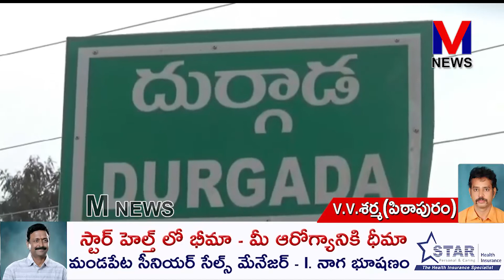పిఠాపురం నియోజవర్గంలో పంట నష్టపోయిన రైతులను ప్రభుత్వం వెంటనే ఆదుకోవాలని డిమాండ్ ||M NEWS TELUGU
గాలివాన కారణంగా పిఠాపురం నియోజవర్గంలో పంట నష్టపోయిన రైతులను ప్రభుత్వం వెంటనే ఆదుకోవాలని తెలుగుదేశంపార్టీ రాష్ట్ర అధికార ప్రతినిధి,పిఠాపురం మాజీ ఎమ్మెల్యే ఎస్.వీ.ఎస్.ఎన్.వర్మ ప్రభుత్వాన్ని డిమాండ్ చేశారు.గొల్లప్రోలు మండలం దుర్గాడలో గాలివాన కారణంగా తీవ్రంగా నష్టపోయిన దొండ,మిరప తోటలను మాజీ ఎమ్మెల్యే వర్మ పరిశీలించారు.జరిగిన నష్టాన్ని రైతులను అడిగి తెలుసుకున్నారు.ఈ సందర్భంగా మాజీ ఎమ్మెల్యే వర్మ మీడియాతో మాట్లాడారు.||M NEWS TELUGU